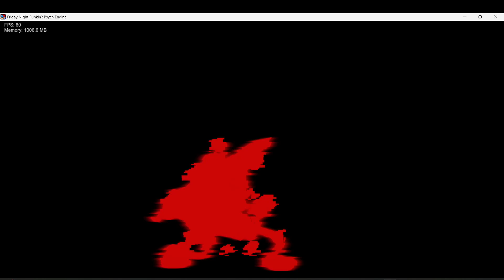FNF Pibby Corrupted V1.5: Together Forever (Vs Jake The Dog and Finn The Human)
Fight Off The Corruption. It's Life or Death.

Welcome to Pibby Corrupted!

This mod has been in this making for well over 2-3 year's at this point, and this is the new version 1.5 which is being released while we continue to work on the full v2, you can still play the old version if you like (what's wrong with you?).

In version 1.5 we are adding new content such as:

1.New and cool art

2.Clean animations

3.New and fun charting

4.Awesome visuals and way more

Hope you enjoy this new and awesome update, there is still more to come check the twitter for more updates and cool teasers!

(The Dev Team)
(Directors)
Dboy501110: Mod Owner, Director, Idea & Concepts
Brave: Director, Artist & Animatior
HexterXD: Director, Artist & Composer
(Co-Directors)
Cazzy: Co-Director & Artist
Sky High Productions: Co-Director, Artist & Animator
(Dev Team)
Kwispy: Animator & Composer
Vurn: Artist & Animator
ScrapHat: Artist
Gaia1200: Artist
JAKUA-P: Artist
Sauce: Artist
Artxche: Artist
nasadotexe: Artist, Composer & Charter
Revenant: Artist & Concepts
KnackMaster77: Artist
ElPanaSansito: Charter
RilleyKiller: Artist & Animator
BAUDASlel: Concept Artist
veljko: Animator
SuperBonk06: Animator
shotta: Composer
A Fidg: Composer
Crashy: Composer
Jakeneutron: Composer
SmokeCannon: Composer
tempotastic: Composer
Aegisylvie: Composer
GoddessAwe: Composer
xonthebeat: Composer
TDudley44: Composer
anti*: Composer
vtm1ns: Composer
TheKylevi: Composing assistance
Aaron_R: Programmer
JustJasonLol: Programmer
ADA_Funni: Programmer
Latter (D): Programmer
WinnWhatify: Programmer
Mr.Random: Programmer
n3ps3n: Programmer
Crystal_Dystopia: Charter
Gouf: Charter
Lemmeo: Charter
TreblaDeveloper: Charter
EJ: Charter
Lily-clipee-chan: Charter
Shimrru_Kryzo: Charter
MagiciansWRLD: Charter
Swagherr
(Special Thanks)
Sonivv: Demo Trailer
Shadow Mario: The Engine
riveren: The Engine (Again)
Dodge Greenley: Pibby
Warner Bros: Characters
Nickelodeon: Characters
Disney: Characters
dayybloom: Creator